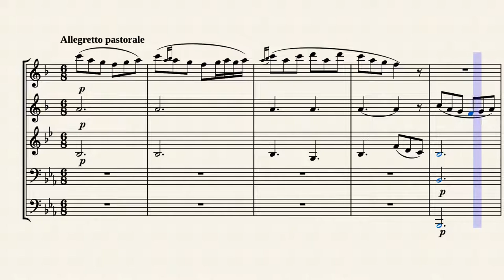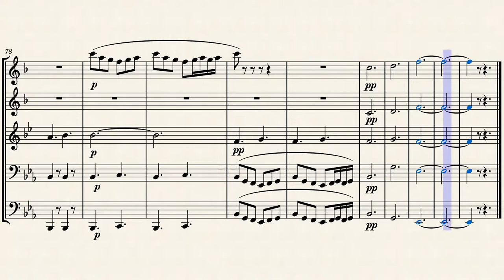MORNING MOOD PER QUINT Brass Quintet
Morning Mood from the Peer Gynt Suite by Edvard Grieg, played during flashbacks of 13-year-old Marshall's camping trip, when he had his first cigarette.

TRIDENT SCORES is a music producer creating original songs, and remixing songs from television shows, video games, and more! TRIDENT SCORES will also post some concerts, and quintets from schools as well. Some others will join this ride and post cover songs or original songs of their own.